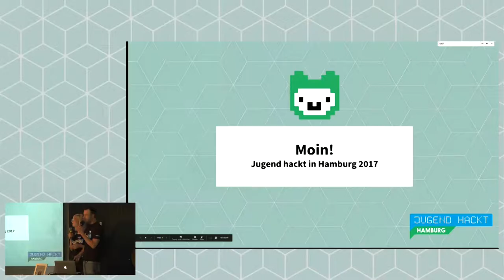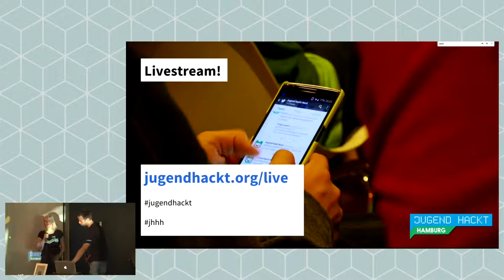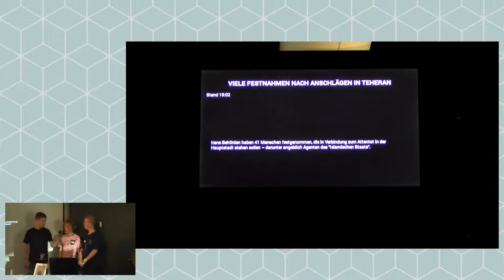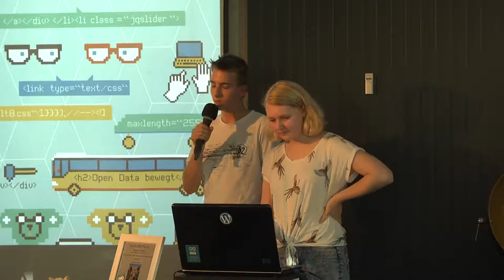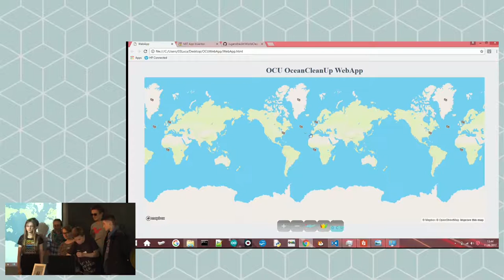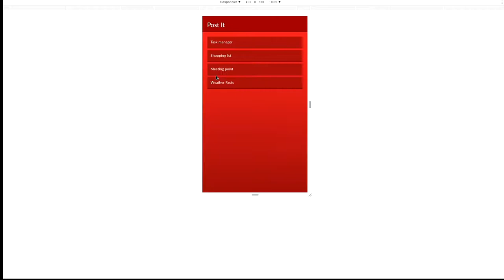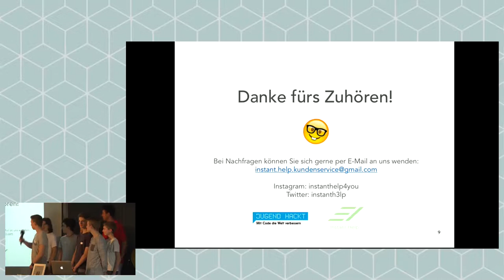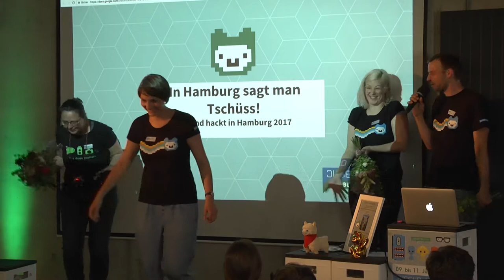Jugend hackt Hamburg 2017 Abschlußpräsentation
Jugend hackt Hamburg